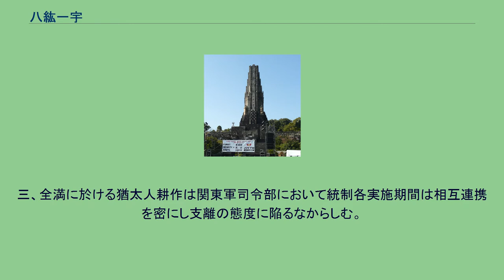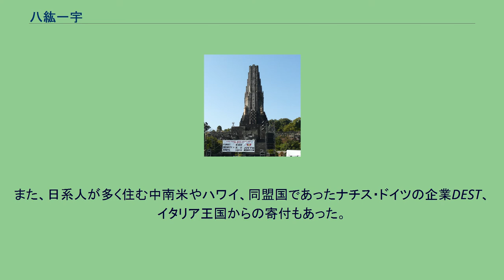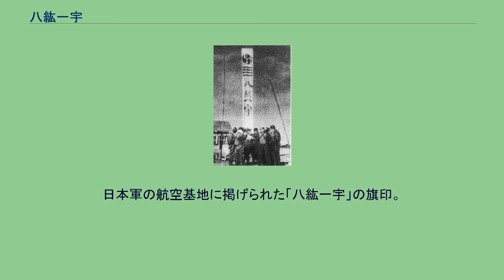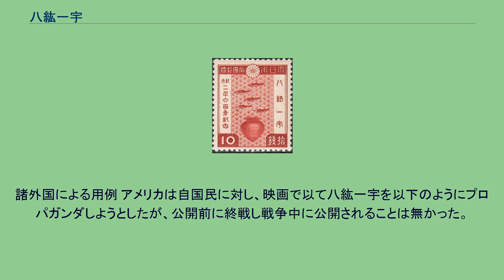八紘一宇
八紘一宇（はっこういちう）、または八紘為宇とは「天下を一つの家のようにすること」、「全世界を一つの家にすること」を意味する語句であり、「天皇総帝論」、「唯一の思想的原動力」等ともいう。
『日本書紀』の「八紘(あめのした)を掩(おお)ひて宇(いえ)にせむ」を、全世界を一つの家のようにすると解釈したもの。
『ブリタニカ国際大百科事典 小項目事典』、『大辞泉』、『大辞林』は、「八紘一宇」とは第二次世界大戦中、日本の中国・東南アジアへの侵略を正当化するスローガンとして用いられたと記す。
一方でこの語については侵略思想を示すものではなく人道の普遍的思想を示すものにすぎないとの論、「『平和のためにつくった』ことにすることで、日本が侵略戦争に積極的だったという事実から逃げている」という論、反知性主義的な言葉だという論もある。
『日本書紀』には、大和橿原に都を定めた時の神武天皇の詔勅に「兼六合以開都，掩八紘而為宇」（六合〈くにのうち〉を兼ねてもって都を開き、八紘〈あめのした〉をおおいて宇〈いえ〉となす）との記述があり、これをもとに田中智学が日本的な世界統一の原理として1903年（明治36年）に造語したとされる。
このように、日本書紀の記述は「八紘為宇（掩八紘而為宇）」であるが、1940年（昭和15年）8月に、第二次近衛内閣が基本国策要綱で大東亜新秩序を掲げた際、「皇国の国是は八紘を一宇とする肇国(ちょうこく。建国)の大精神に基」づくと述べ、これが「八紘一宇」の文字が公式に使われた最初となった。
近衛政権が「八紘一宇」という語を述べた西暦1940年は皇紀(神武紀元)2600年に当たり、「八紘一宇」は1940年の流行語になり、政治スローガンにもなった。
1940年の近衛政権以来、教学刷新評議会の「国体観念をあきらかにする教育」を論ずる中などで頻繁に使用され、「大東亜共栄圏の建設、延いては世界万国を日本天皇の御稜威(みいづ)の下に統合し、おのおのの国をしてそのところを得しめようとする理想」を表明するものとして引用使用された。
第二次世界大戦に至る中で、「八紘一宇」は「天皇総帝論」であり、それはまた 等であると認識されていった。
こうした八紘一宇・天皇総帝論の由来は、「天皇信仰の主唱者」「世紀の予言者」と呼ばれていた幕末の国学者・大国隆正が唱えた議論だった。
これは要するに、天皇は世界の皇帝たちよりも上の地位にあり、歴史の「必然」として世界の「総帝」であるという主張だった。
八紘一宇においては、天皇が「現人神」「唯一天皇」「唯一神」「真神」「絶対至尊」などと見なされるようにもなった。
このようにして、大国隆正のような国学者たちが足がかりにされ、「八紘一宇」が日本建国の理念へと結合されて、「伝統の発明」が完成した。
この言葉が日本でよく知られるようになったのは『日本書紀』巻第三・神武天皇即位前紀己未年三月丁卯条の「令」（いわゆる橿原奠都の詔）である。
「上則答乾霊授国之徳、下則弘皇孫養正之心。然後、兼六合以開都、掩八紘而為宇、不亦可乎」 （上は則ち乾霊の国を授けたまいし徳に答え、下は則ち皇孫の正を養うの心を弘め、然る後、六合を兼ねて以て都を開き、八紘を掩いて宇と為さん事、亦可からずや。） — 日本書紀巻第三・神武天皇即位前紀己未年三月丁卯条の「令」 この意味について、記紀において初代天皇とされている神武天皇を祀っている橿原神宮は以下のように説明をしている。
神武天皇の「八紘一宇」の御勅令の真の意味は、天地四方八方の果てにいたるまで、この地球上に生存する全ての民族が、あたかも一軒の家に住むように仲良く暮らすこと、つまり世界平和の理想を掲げたものなのです。
昭和天皇が歌に「天地の神にぞいのる朝なぎの海のごとくに波たたぬ世を」とお詠みになっていますが、この御心も「八紘一宇」の精神であります。
日本書紀の元々の記述によれば「八紘為宇」である。
「八紘一宇」というのはその後、戦前の大正期に日蓮主義者の田中智學が国体研究に際して使用し、縮約した語である。
ただし現代では、「為宇」の文字が難解であるため、「八紘一宇」の表記が一般的となっており、神武天皇の神勅について言及する際にも「一宇」が用いられる例がしばしば存在する。
また「八紘」という表現は古代中国でしばしば用いられた慣用句を元としている。
この言葉が日本でよく知られるようになったのは上記に参照した『日本書紀...